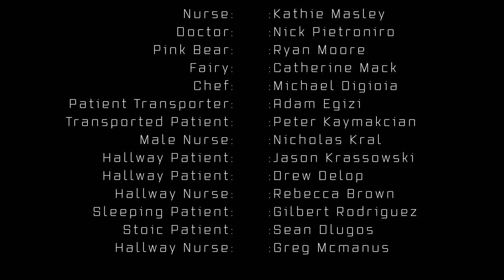EXISTENCE - A man awakens after a self induced comatose state (Short Film, Sci-fi, drama)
Is life really what we make it?

A man is pulled out of his self induced comatose state

Starring - Brad Sarboukh and Kathie Masley
Writer / director/ Producer -  Karl Ryan Erikson
Cinematographer / Producer - Nicholas Pietroniro

The world is a screwy place - natural disasters, political corruption, unchecked pharmaceutical experimental drugs, mental health in decline... who's to blame? Who will fix it? How will you escape?